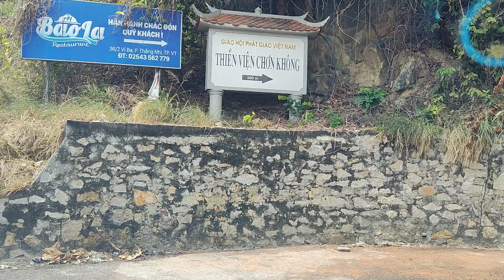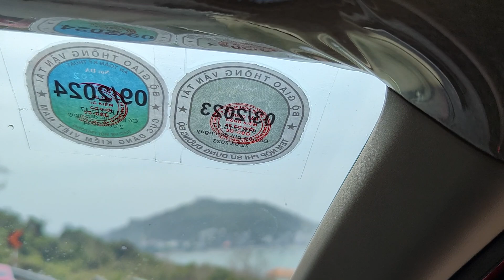Hướng dẫn đường lên núi lớn ViBa lên Hồ Mây ở trung tâm Thành phố Biển Vũng Tàu